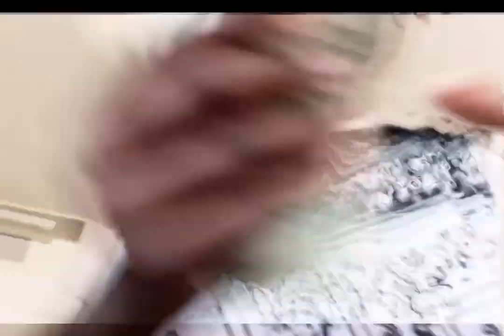Lil dissent -Solo-(ft.Kam)[Official music video￼]